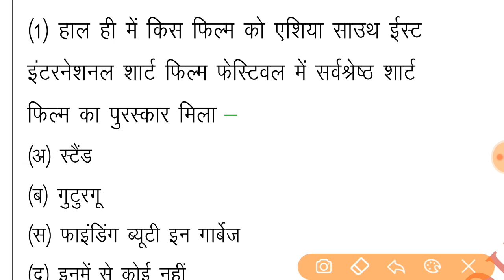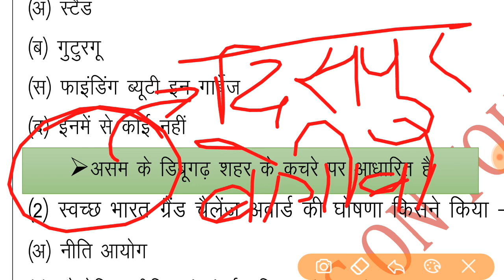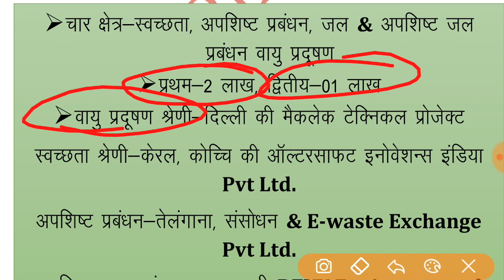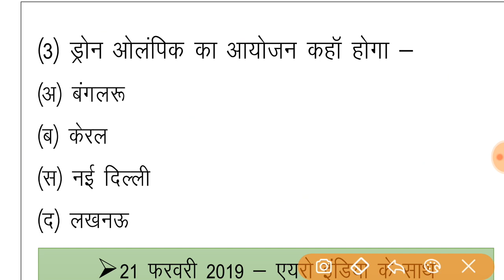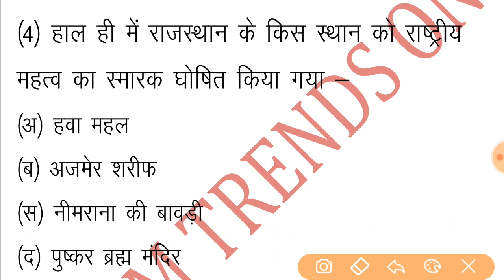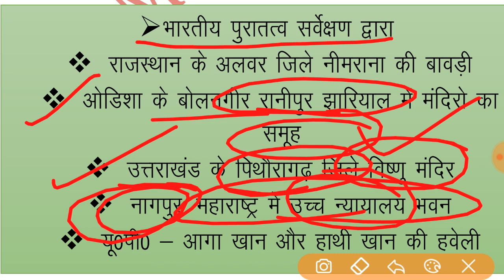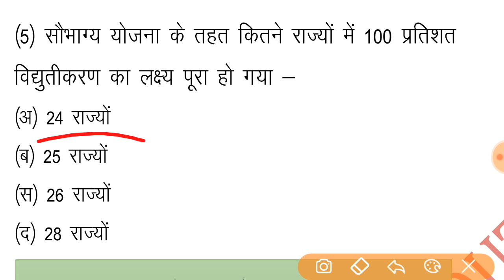【1】1 January कर्रेंट अफेयर्स January News Daily Current Affairs # 1 January Current Affairs